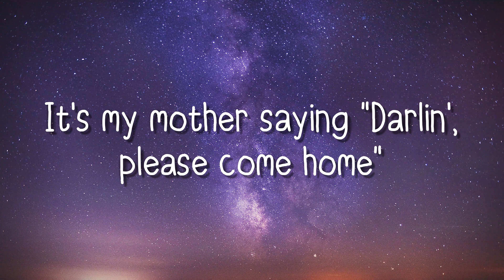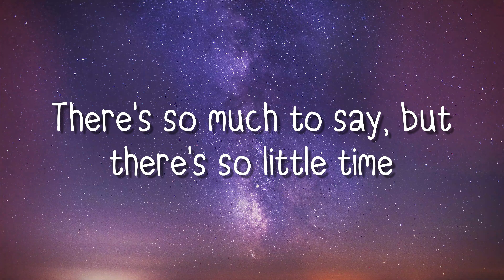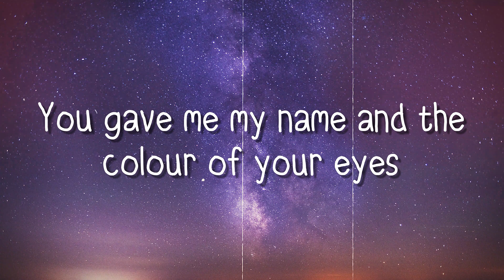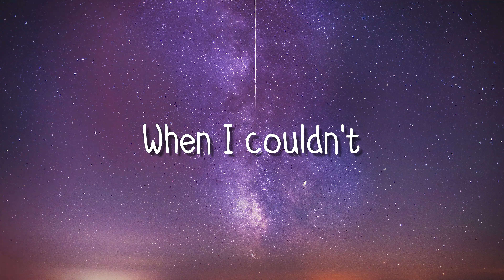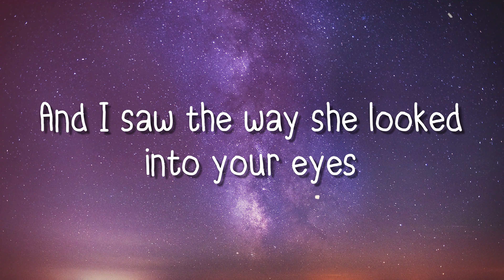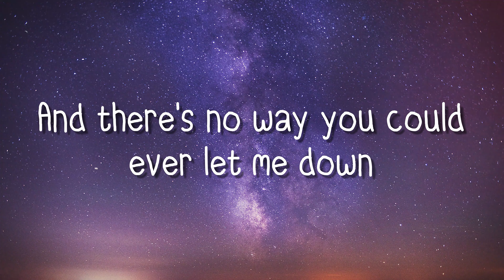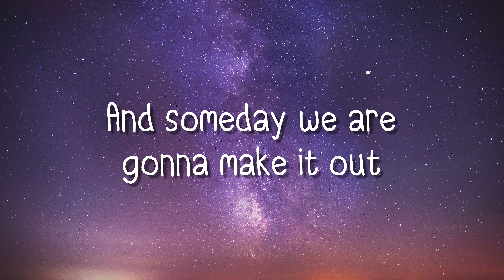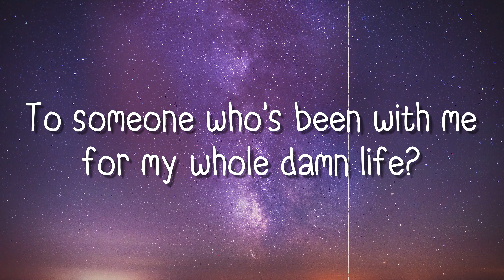How Do I Say Goodbye - Dean Lewis [Lyrics Video] ☘